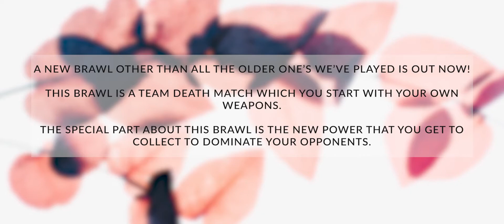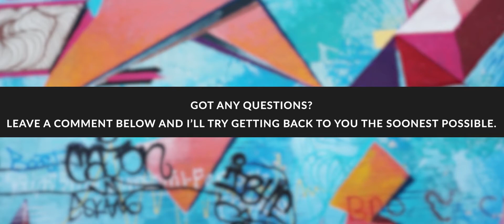POWER PLAY BRAWL - Powers Explained + Gameplay! || Guns of Boom!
Get to know how these new powers workout in the very NEW Power Play BRAWL!

See some action as I have included a short gameplay in the video!

Is this brawl any less boring than the previous ones?
Do let me know what you think.

Thanks :)